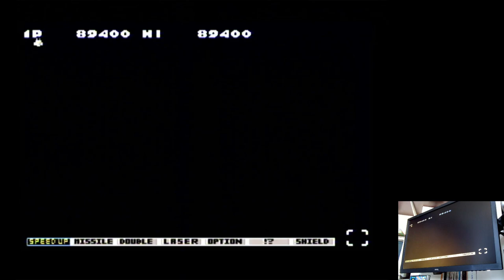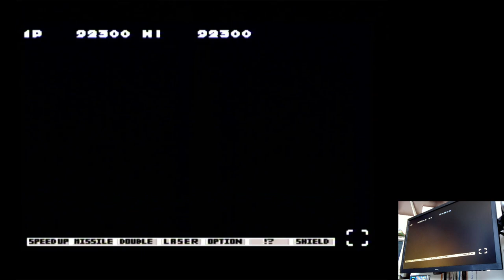Parodius DA! 1-Easy Super Nintendo / Super Famicom (SNES) | Original hardware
Parodius DA!